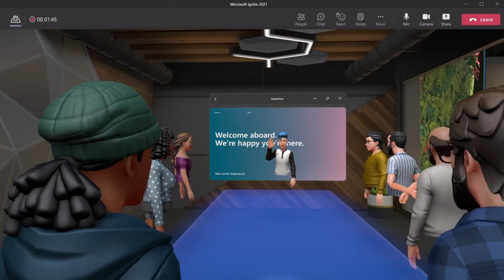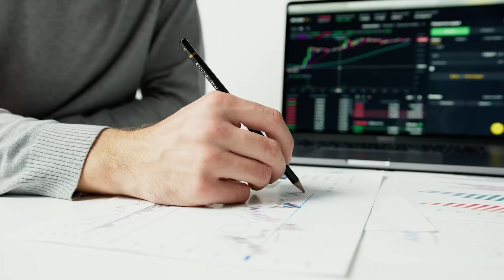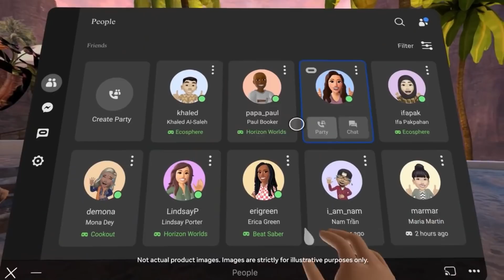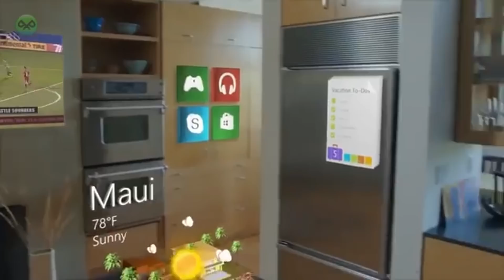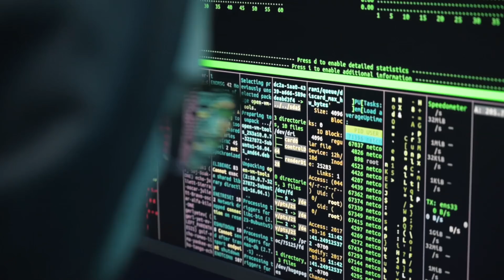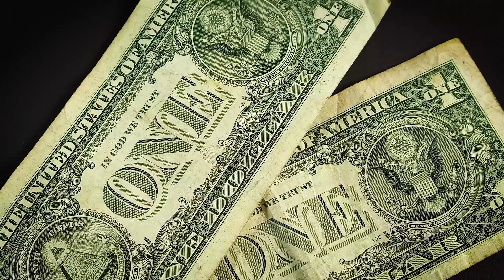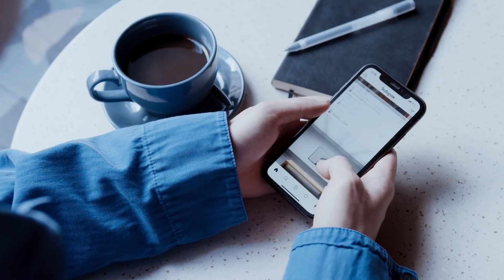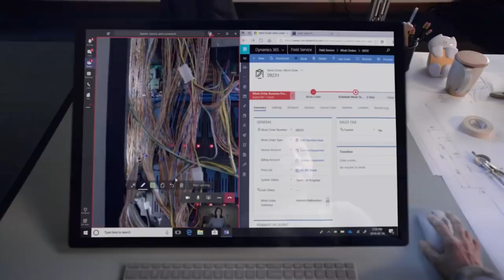Metaverse Explained: Is this the future of computing?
Will the metaverse change how we work, socialize, and play games? Is this the first version of Ready Player One or even worse, the Matrix? In this video, we look at the metaverse and answer what it is, why you need it, how you can access it, and more.

The term metaverse first appeared in the 1992 novel Snow Crash by Neal Stephenson. In the novel, there's a computer-generated universe that humans can visit via a terminal or high-quality goggles. You can interact with other humans in this world and some people spend most of their time here.

The term stuck, and metaverse now refers to highly immersive 3D worlds where people can gather to socialize, play, and work.

We look at the benefits companies and individuals may gain from the metaverse, and also review the challenges and downsides.

⌚ Timestamps
0:00 Introduction
0:44 What is the metaverse?
2:03 Metaverse origins
3:01 The problem it solves
4:13 Doesn't it already exist?
5:08 How to access it
5:51 Benefits
6:44 Challenges
8:17 Meta's strategy
11:16 Microsoft's strategy
11:58 Other companies
12:15 The future
12:42 Wrap up